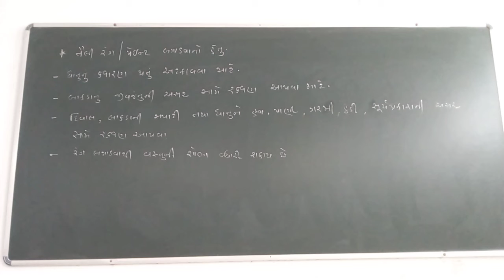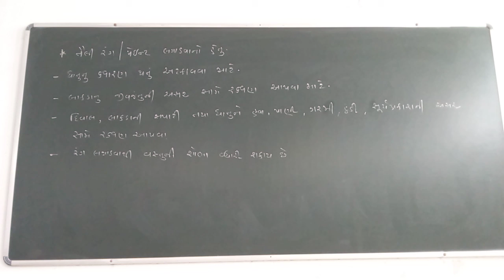Paint and varnish definition and their function